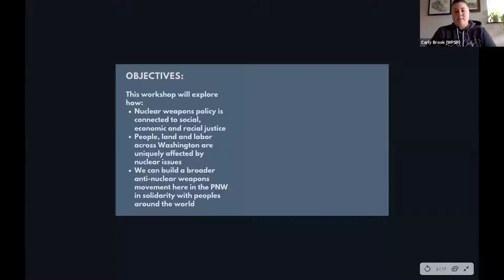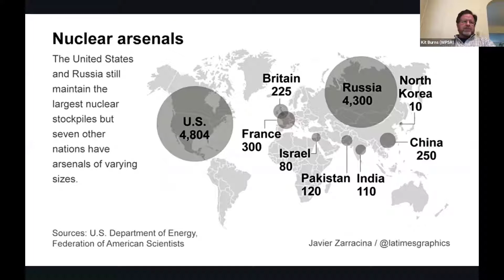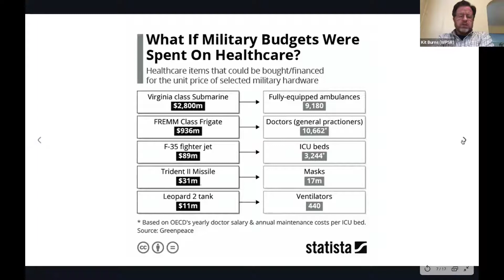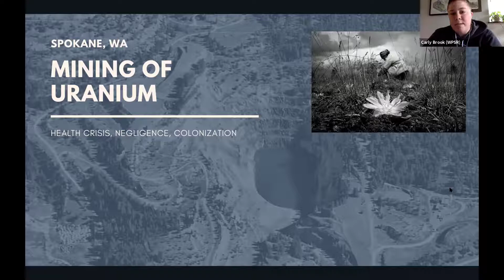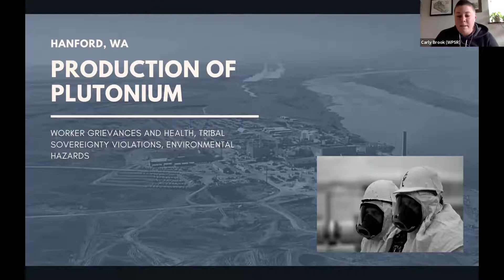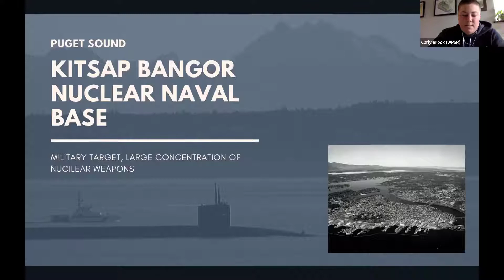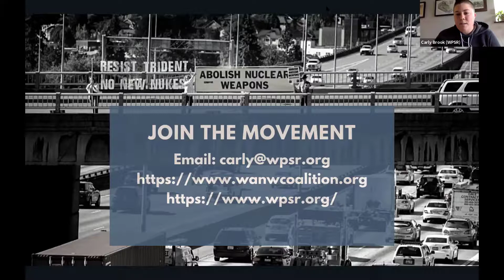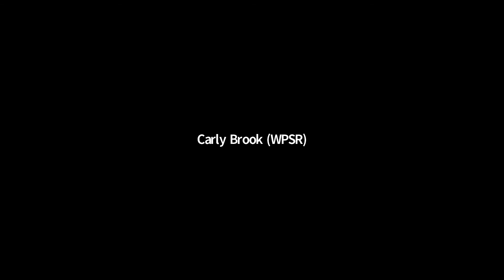Washington Against Nuclear Weapons